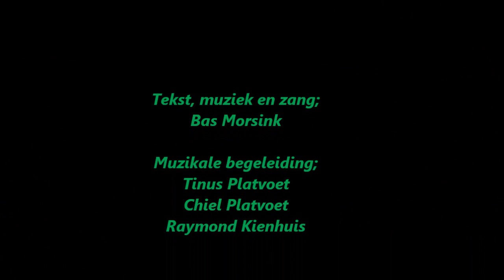koegler blues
Geweldig nummer over de meest "kleurrijke" wethouder van Dinkelland.
Gezongen tijdens het Köttelpeer'n gala 2012

Geheel op eigen tekst en muziek brengt Bas Morsink dit nummer op weergaloze wijze.